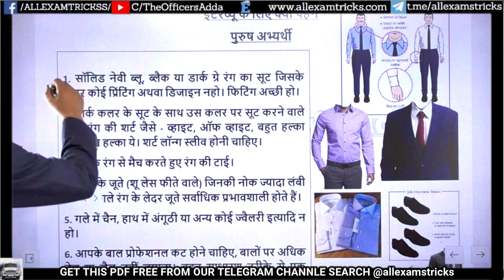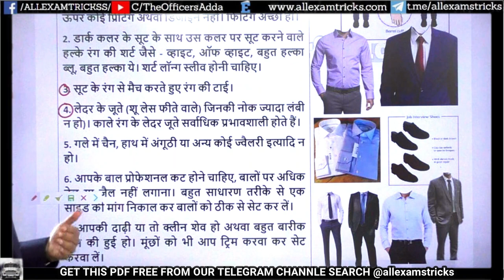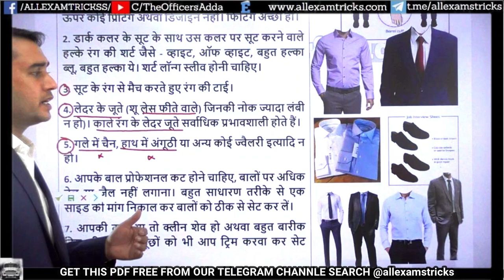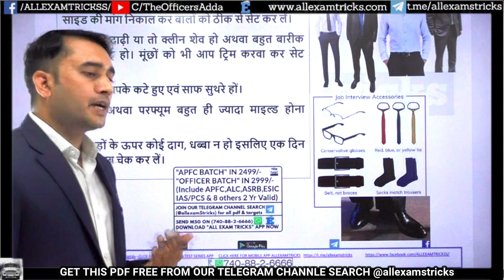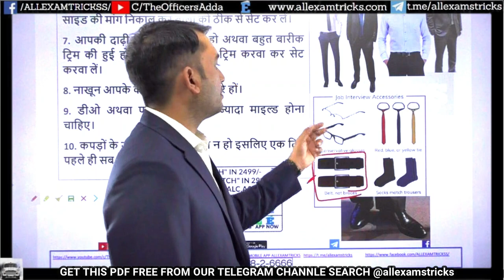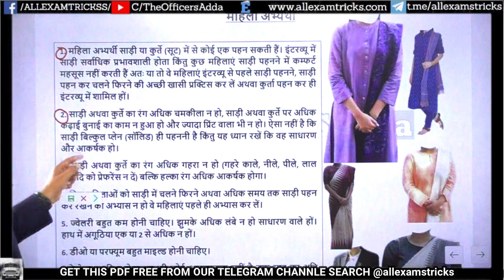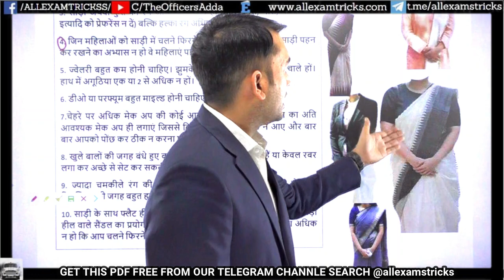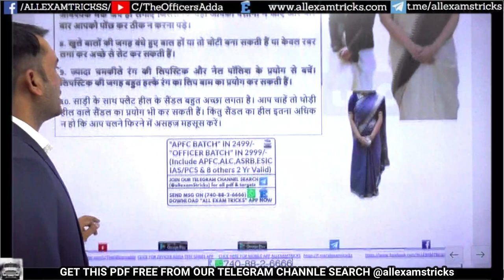UPSC INTERVIEW DRESS CODE | UPSC EPFO | DRESS FOR OFFICERS | PROFESSIONALS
ANDROID APP -

FOR JOIN OUR COURSE KINDLY WHATSAPP YOUR DETAIL ON 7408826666
PAPER OTHER  STRATEGY DETAIL IN TELEGRAM CHANNEL- COPY AND SEARCH IN TELEGRAM IF DIRECT NOT OPEN (@allexamstricks)

1- "APFC" BATCH IN 2499/-  &
2- "OFFICER BATCH" IN FOLLOWING EXAMS VALIDITY UPTO 2YEARS IN 2999/-  OFFER  - ESIC, APFC, ASRB, CAPF, ALC/EO, IAS, PCS, RO/ARO, OTHERS, - WHATSAPP YOUR MOB-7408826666 FOR JOIN